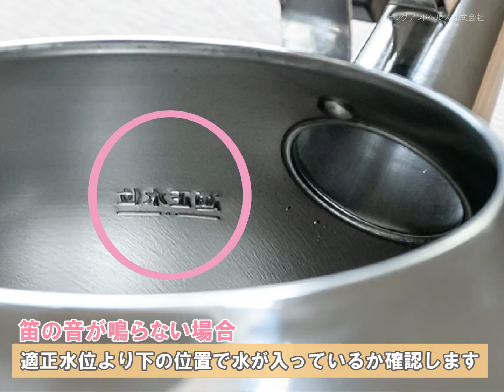【使いやすいおすすめやかん】茶こしが付いているからお茶を沸かす時に便利♪大容量オール熱源ケトル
たっぷり沸かせる大容量タイプのケトルです。
お茶の煮出しに便利な、深型の茶こしアミが付いたやかんです。
耐食性・耐熱性に優れた18‐8ステンレス製で安心です。広口なので中まで洗えて衛生的です。2Lの冷水筒やパーソナルジャグ2本分を1度に沸かせる大容量サイズで便利です。ガス火はもちろん、200VのIHクッキングヒーターやハロゲンヒーターなどオール熱源に対応しています。